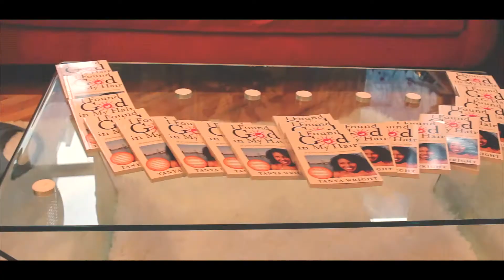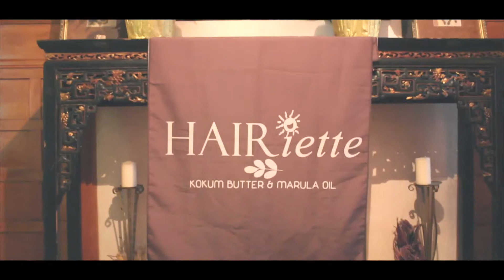The Hairiette Launch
"Orange is The New Black" Star, Tanya Wright, launches her haircare line called Hairiette.  Hairiette is a natural, organic haircare line geared towards all kinds of different women.